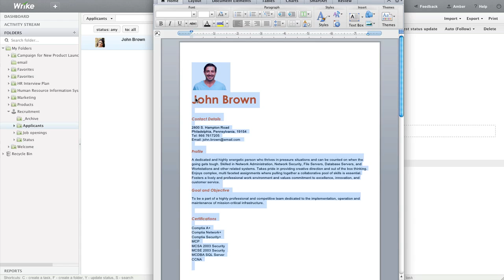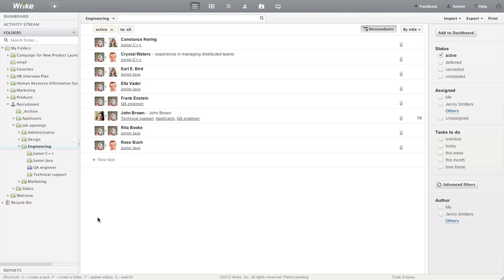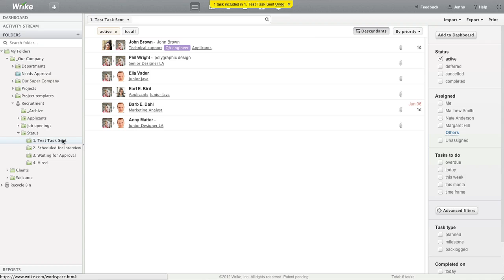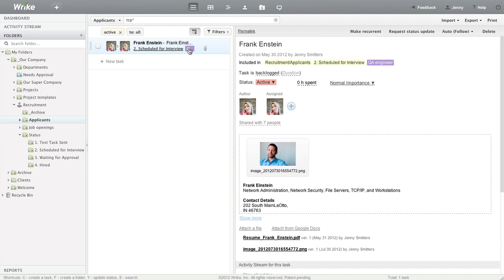Wrike for Recruitment and Applicant Tracking (Part 1)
Even though Wrike is a project management solution, it can greatly help you in recruitment management. See our ready-to-use customizable workflow and make applicant tracking easy and efficient, from posting of vacant positions, to assessments, interviews, selection, and hiring.